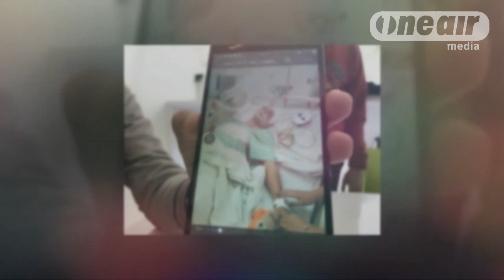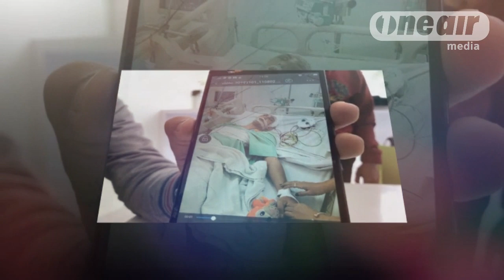Pulang Syuting Langsung Kencani Pacar, DYLAN CARR Diduga Kecapekan Hingga Alami ĸecelakĸaan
Penyebab ĸecelakĸaan Dylan Carr akhirnya terungkap. Aktor sinetron tampan itu diduga mengalami kelelahan dan mengantuk karena tak langsung pulang usai selesai syuting tengah malam.